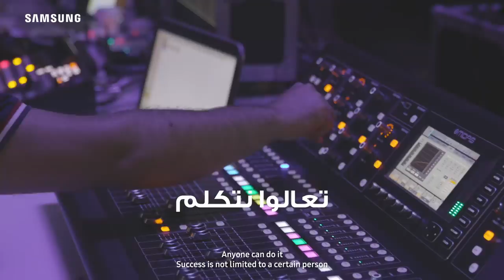Galaxy أفكاركم مع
مع مفيد النويصر و محمد الموسى Galaxy شاهد مافاتك من حدث أفكاركم مع

خطّط طريقك للنجاح. لمعرفة المزيد